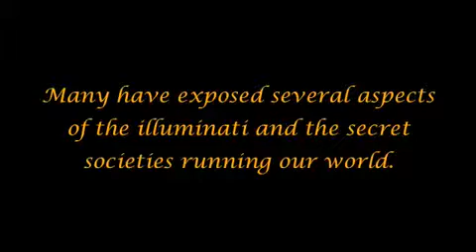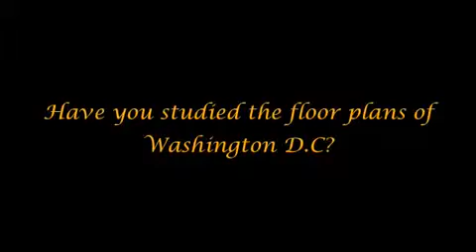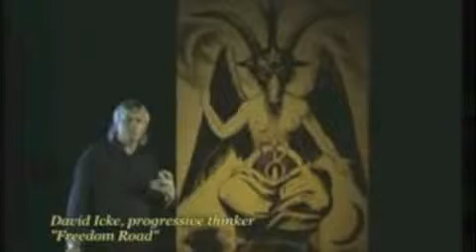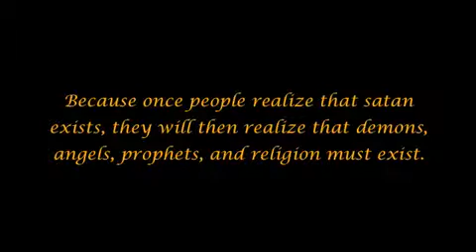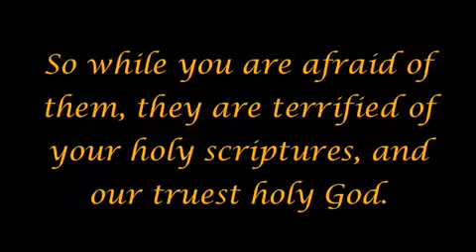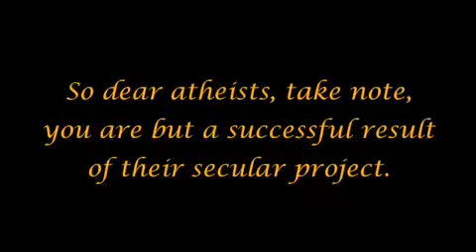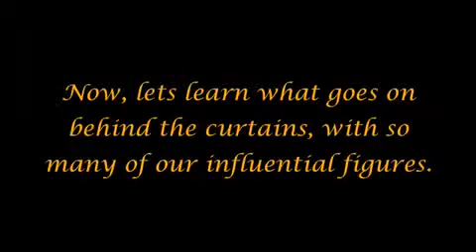The Arrivals pt 27 Why Satanism is Practiced by Our Leaders